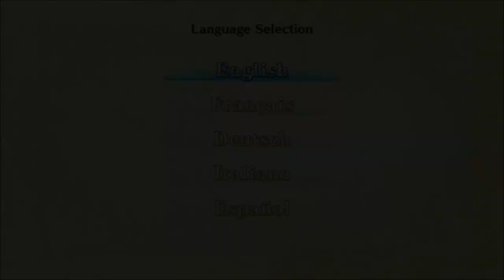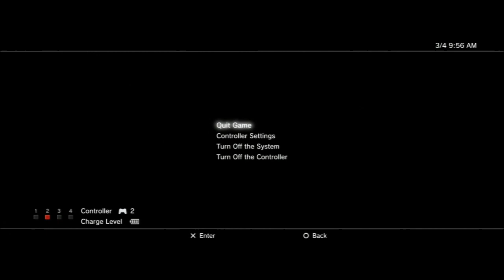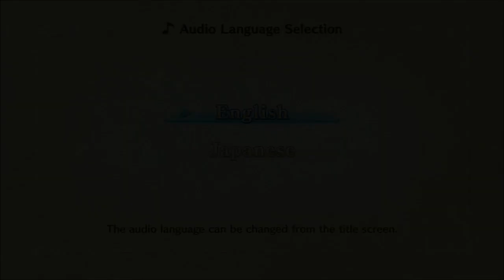Ni no Kuni: Wrath of the White Witch Let's Play Part 1 (PS3)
Ni no Kuni Let's Play Part 1